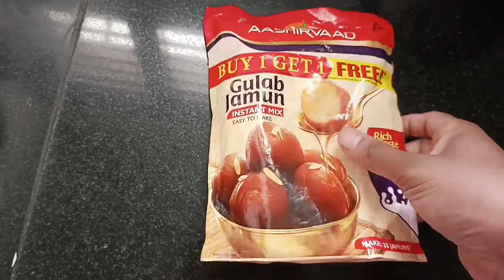Gulab Jamun in Kannada/ ಗುಲಾಬ್ ಜಾಮೂನ್ ಮಾಡುವುದು ಹೇಗೆ / Instant Soft Gulab Jamun Recipe in Kannada..